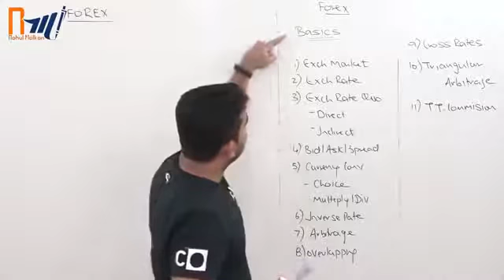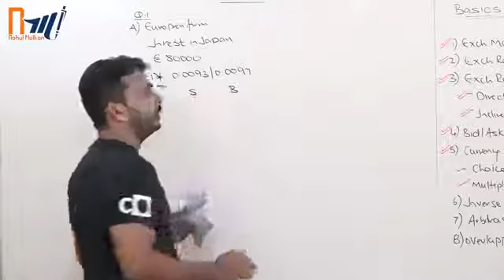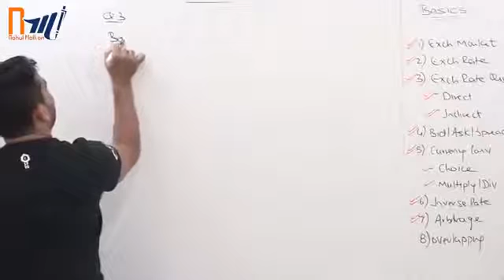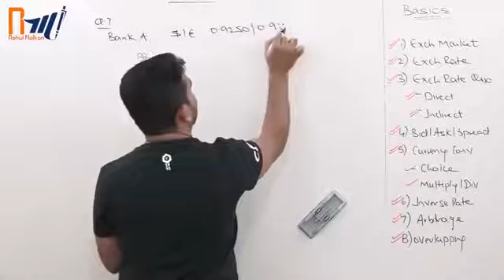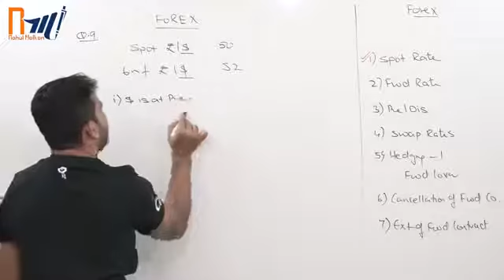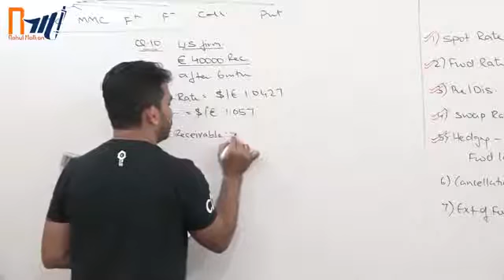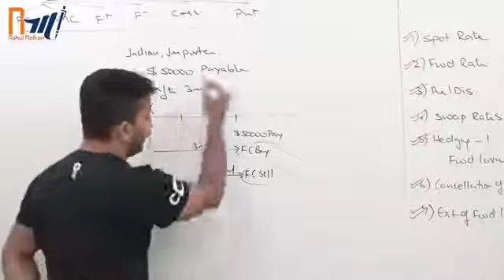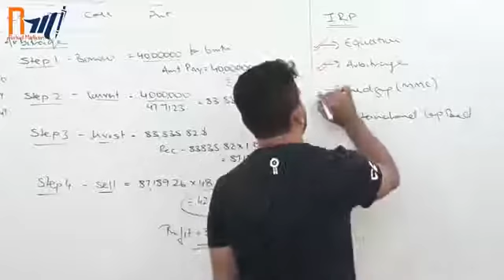Forex part 1 By Prof. Rahul Malkan